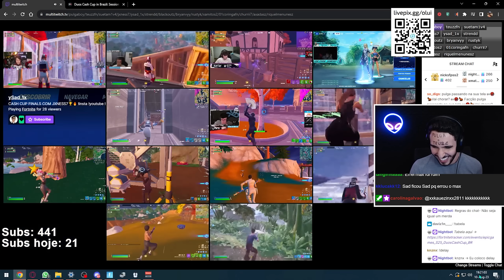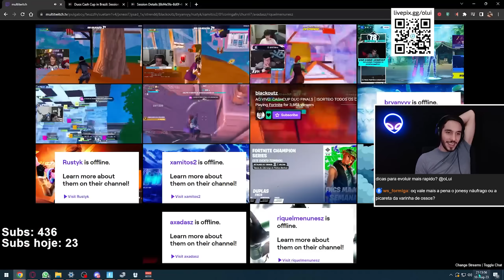Reagindo à FINAL da Cash Cup Duos 🥵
🖥 Meu Setup 🖥

Placa de Vídeo ➡ RTX 2060 6GB Gigabyte